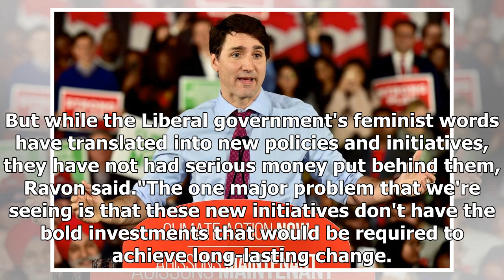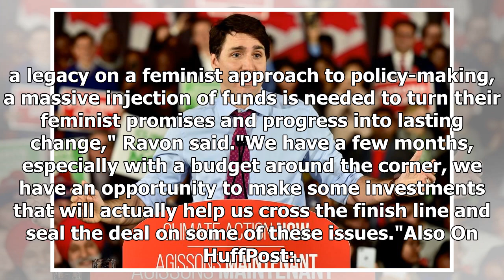Trudeau Government's Feminist Politics Need To Be Backed With More Money: Oxfam Canada